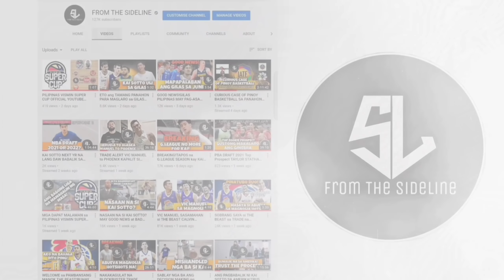Sa WAKAS NBL Debut na ni KAI SOTTO Pagkakataon na para MAGPA-IMPRESS FOCUS muna DAW sa DEPENSA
Join kayo sa aking Facebook Group para sa mga early news sa Philippine Basketball at pwede ring tambayan ng mahihilig basketball pwede tayo magpalitan ng kuro-kuro doon.

Follow me in INSTAGRAM:
from_the_sideline_youtube